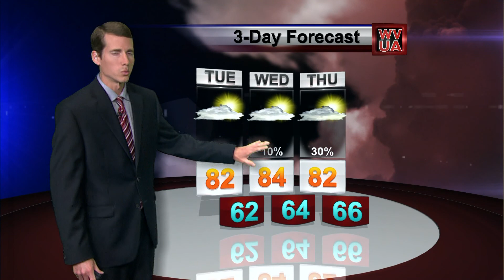Richard Webcast Monday Night Update April 6